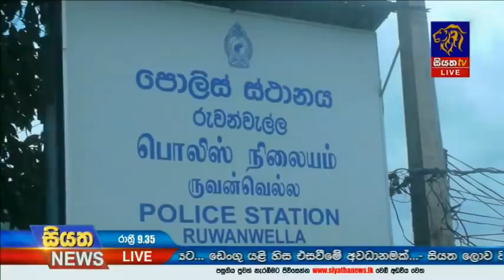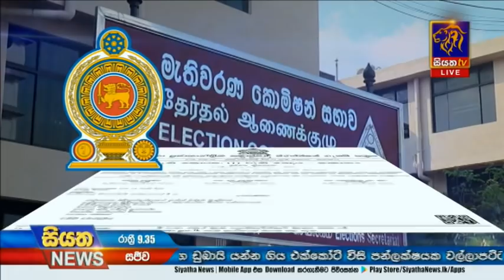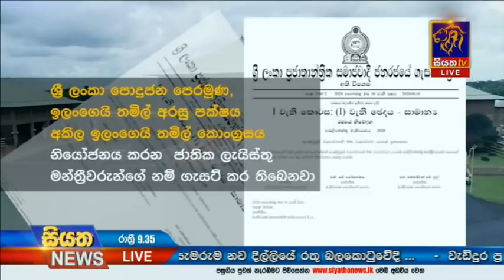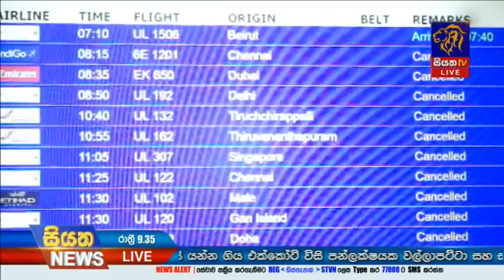Siyatha News | 09.35 PM | 15 - 08 - 2020